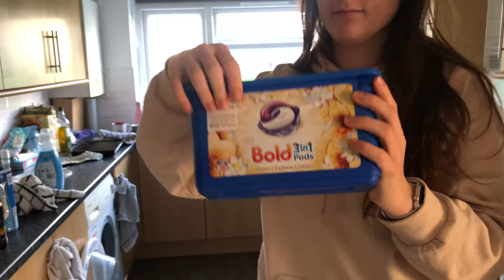UNI FLAT CLEAN // CLEANING MOTIVATION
A deep clean a week keeps my mind complete!

Follow for more cleaning motivation, organisation tips and more